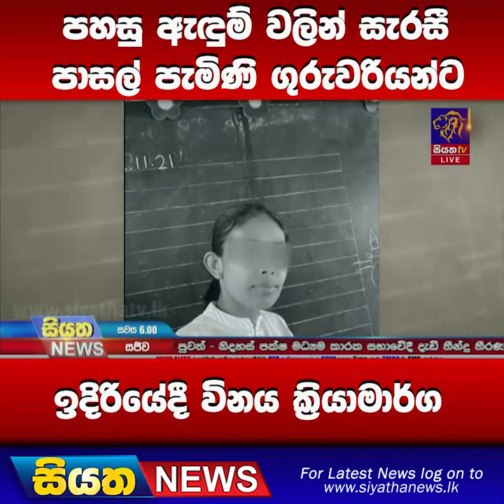පහසු ඇඳුම් වලින් සැරසී පාසල් පැමිණි ගුරුවරියන්ට ඉදිරියේදී විනය ක්‍රියාමාර්ග | Siyatha News